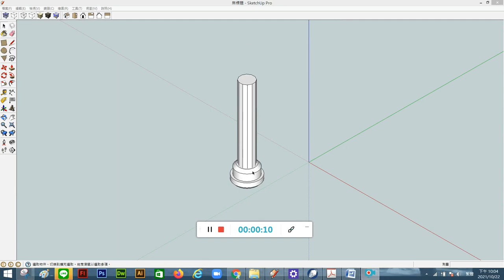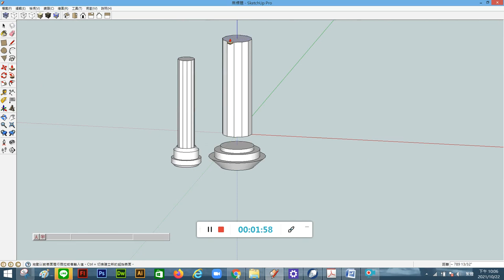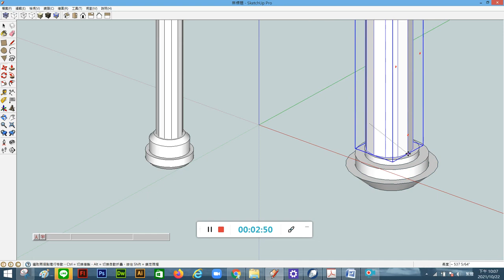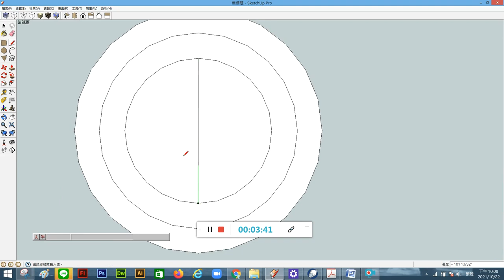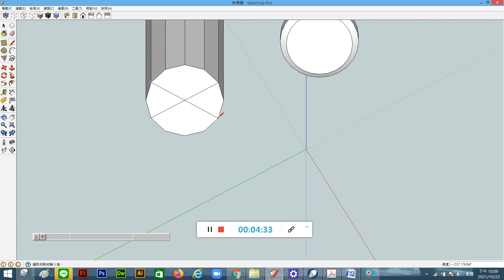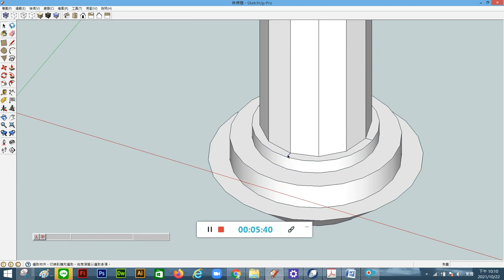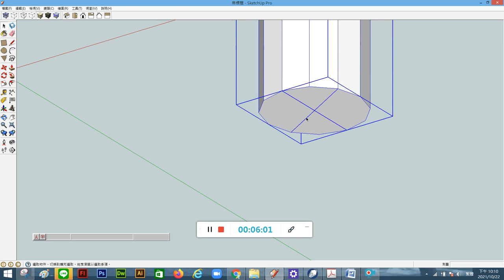圖學天王教你學會sketchup-路徑跟隨與多邊形工具製作柱子